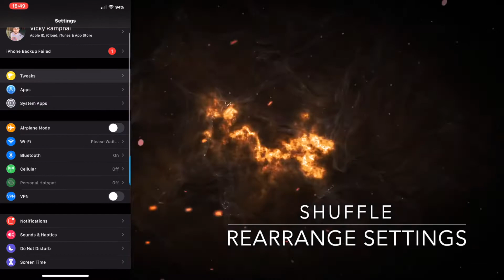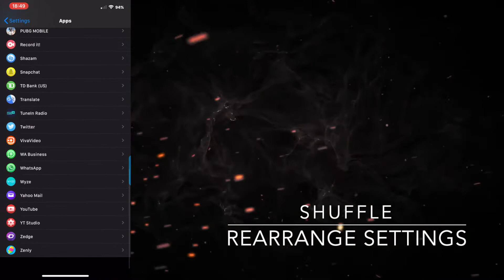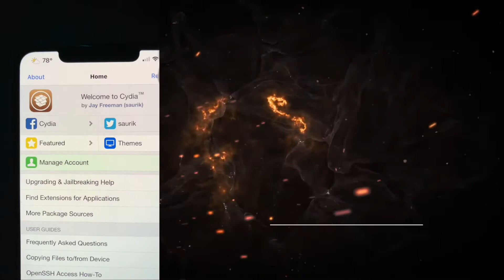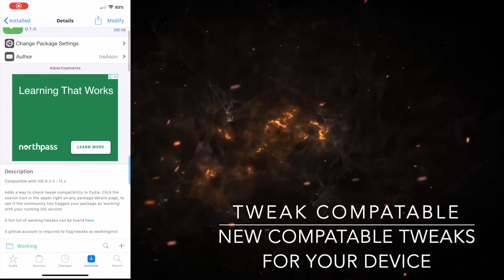TOP 30+ FREE iOS 13.5 Jailbreak Tweaks on Cydia .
Today we take a look at the top 30 most downloaded free jailbreak tweaks so far for the iOS 13.5 unc0ver jailbreak.

sources must be install before searching for tweaks

tweaks & Sources

4- floatydock
5- cylinder
25 - rocketforinstagram -
26- tweakcompatible -
                                           -ew.wdgtpack.18_ls4
30- home screen widgets - sb ew22

1 like = I beer